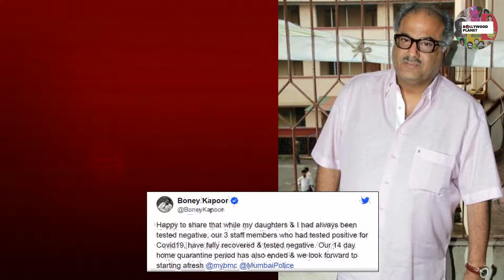Jhanvi Kapoor and Family Takes Corona Test, Here's Report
Bollywood Planet ( BP ) : Jhanvi Kapoor and Family Takes Corona Test, Here's Report